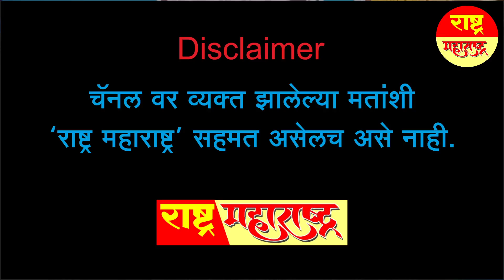विश्व गुरु की हवा इतने जल्द निकल जाएगी इसका अंदाजा नहीं था।